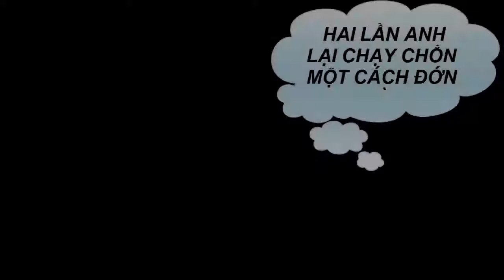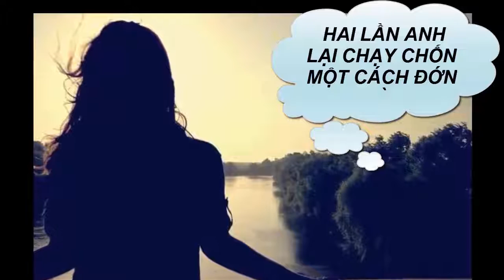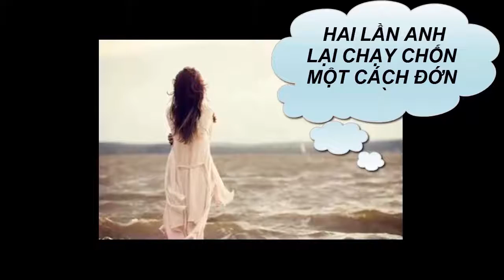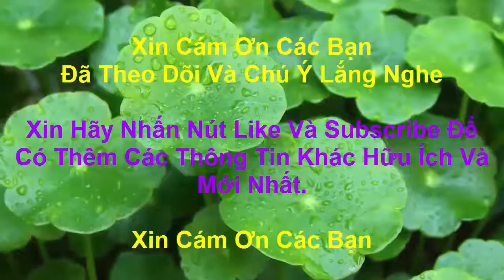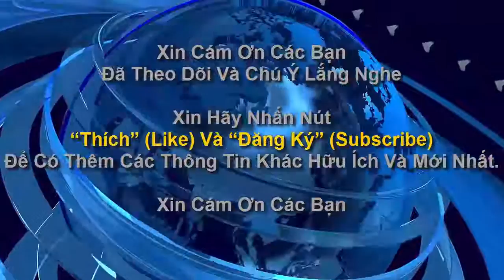Truyện ngắn- Hai lần anh lại chạy chốn một cách đớn hèn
Kênh "Thế giới giải trí-24h" là một kênh tổng hợp, cung cấp cho các bạn không những những thông tin giải trí trong nước và ngoài nước,  truyện tình cảm,chuyện lạ, du lịch.  Đặc biệt Kênh còn cung cấp những thông tin về những  lợi ích  và tác hại  của các loại thực phẩm đối với sức khỏe. Hy vọng với  kênh thông tin này sẽ góp phần không nhỏ đem đến thông tin mới nhất mang tính giải trí cao ,mà nó còn  bổ sung, cập nhật những kiến thức mới nhất, thiết thực nhất cho mọi người, mọi gia đình về vấn đề sức khỏe cuộc sống.

8 kiểu đặt ngón tay sau sẽ mang đến những lợi ích bất ngờ cho sức khỏe
Tuyệt đối không ăn quá nhiều mãng cầu xiêm nếu không muốn rước họa vào thân

Tiêu diệt hàng trăm con Muỗi cực hiệu quả &Cách xua muỗi hiệu quả nhờ đốt bột cà phê trong nhà
Da sẽ nhẵn mịn như gái đôi mươi nếu bạn thường xuyên rửa mặt bằng thứ này

Thực phẩm kỵ nhau khi kết hợp với nhau sẽ gây ra những phản ứng dẫn đến chết người
Người có dấu hiệu sau đây nên hạn chế ăn rau cải:Đừng bỏ qua 12 thực phẩm để loại bỏ ngay tức thì những cơn đau răng